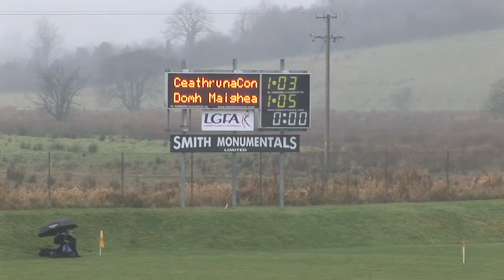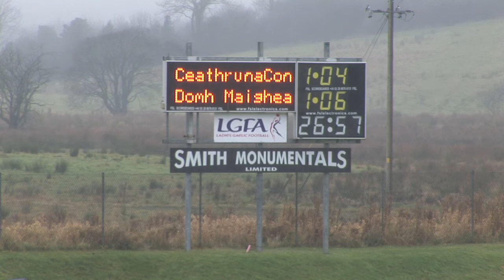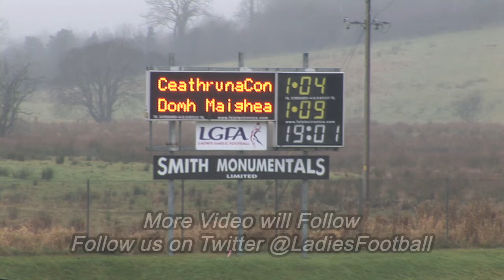Donaghmoyne's Winning Move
See new All Ireland champions Donaghmoyne make a matchwinning move by opening up a five-point lead early in the second-half of the Final against Cornacon.

Player of the Match Cora Courtney was among the scorers as the Monaghan team extended their half-time advantage.

More highlights and interviews will follow, courtesy of LGFA.